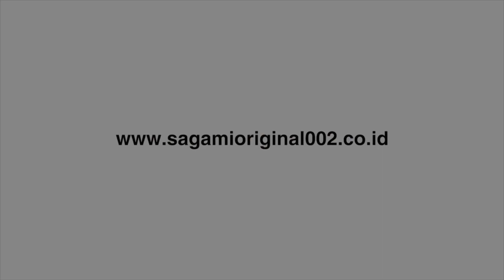Studio Talk with Bima Arya Sagami Idol April 2019 x Sagami condom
Tonton bincang bincang bersama Bima Arya fotografer bulan ini bersama Sagami Idol April 2019 Bebi Dee
Selama 2019 Sagami Indonesia memilih 12 fotografer untuk setiap bulan.
Kondom Sagami Xtreme dari Jepang. Sejak 1934 .
Sagami Indonesia 2019 copyright